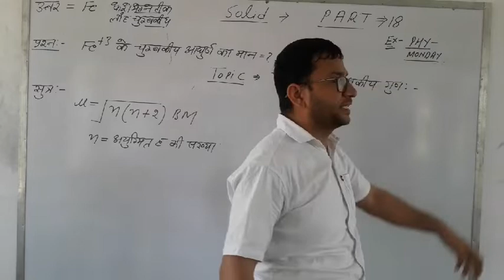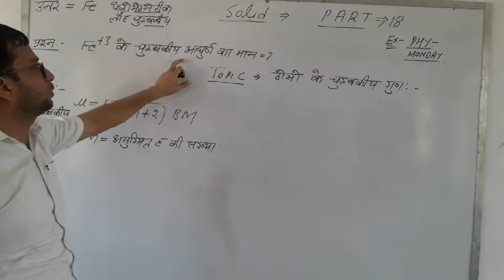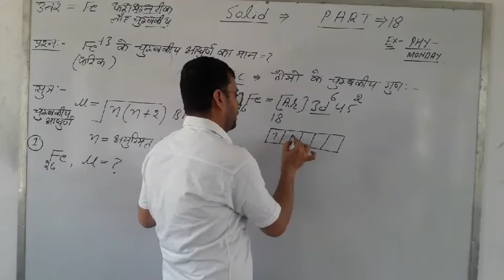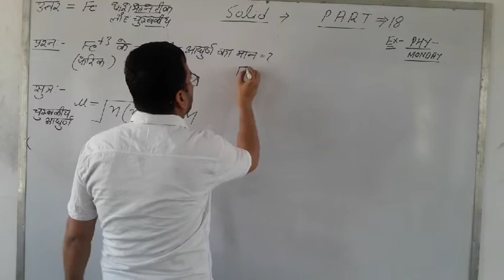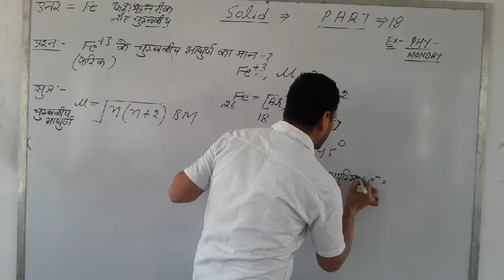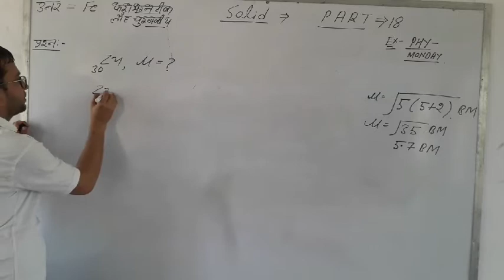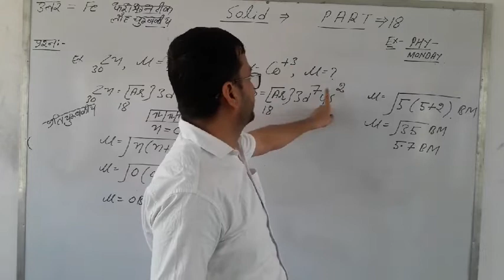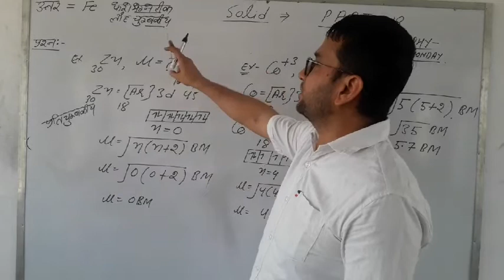CHEMISTRY SOLID PART---18